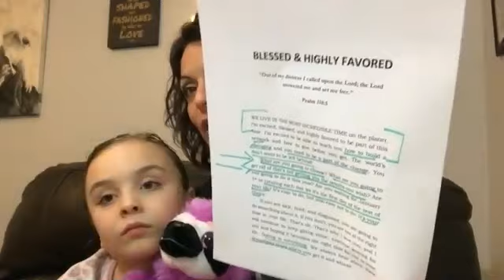11 Habits for a Right Mind - Peace of Mind 1-30-20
Making a difference with a passion to enrich Quality of Life.  I believe there are NO limits in what we can be.

LI: Rita Lynn Lawrence